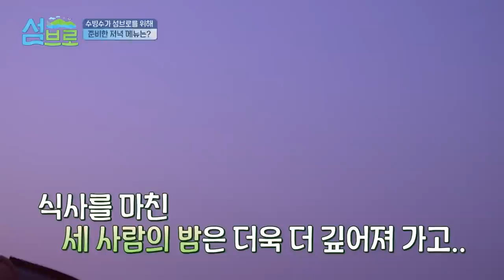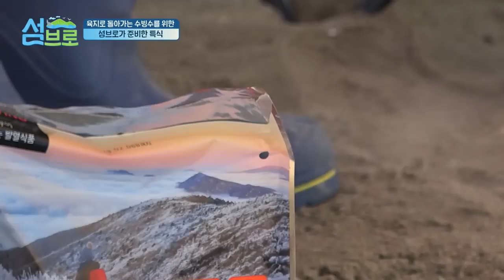고립된 섬 탐사기 "섬브로" -4편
섬브로 1-1편

섬브로 1-2편

섬브로 2편

섬브로 3편